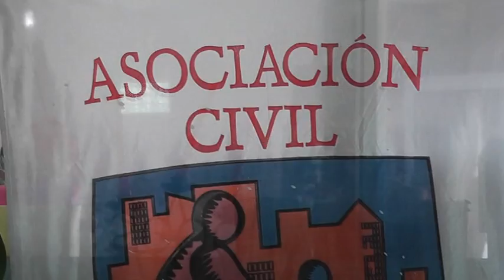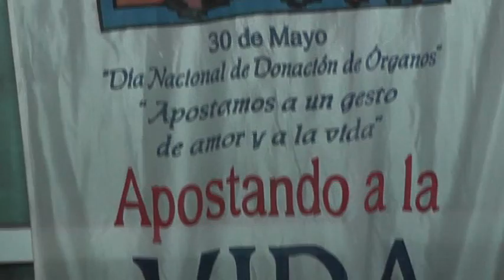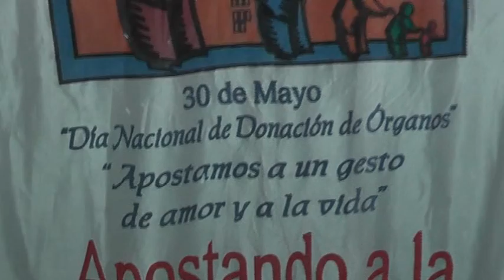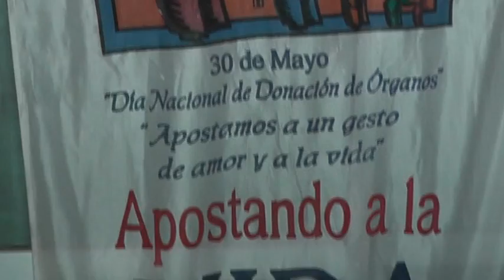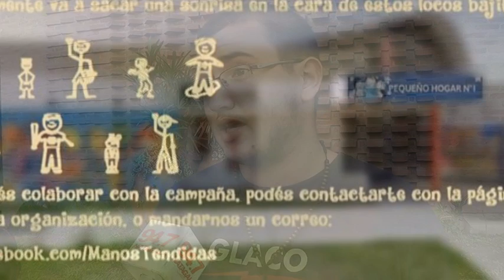MARIA PUCHETA Y EMILIANO GUOUMAN LA SOLIDARIDAD POR 2 - Javier Muniz Producciones